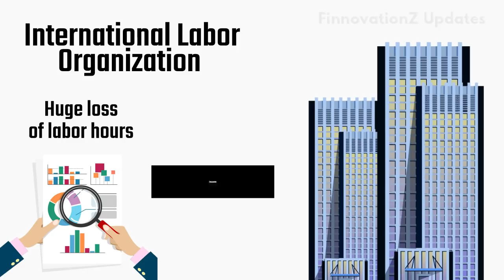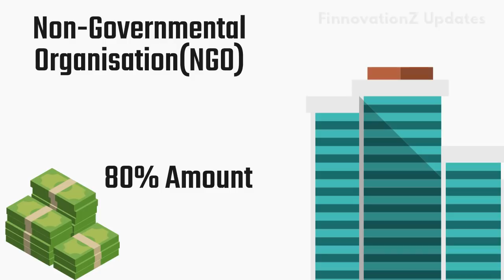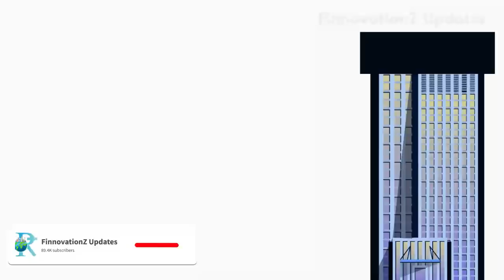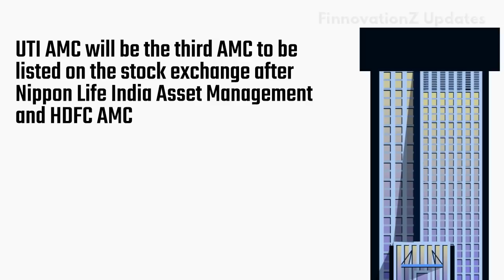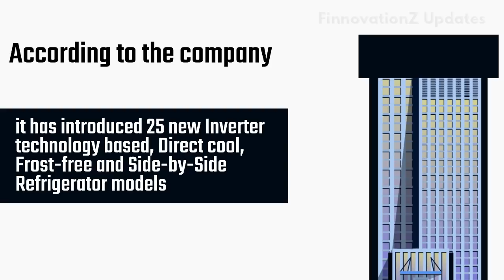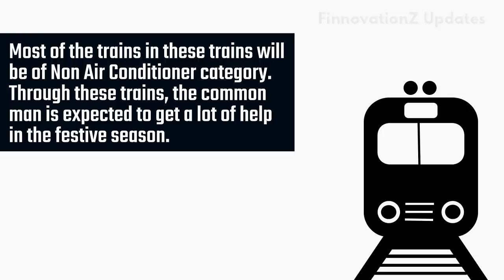International Labor Organization | NGO | Maruti Suzuki India| Mazagon Dock IPO | UTI IPO | In Hindi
According to the International Labor Organization, the Covid-19 epidemic has caused a massive drop of 10.7% or 3,500 Billion Dollar on the global scale of Workers' Income in the First 3 Quarters of 2020; On Wednesday, the IPO of Chemcon and Computer Age Management Services received a tremendous response; Foreign Contribution Regulation Amendment Bill, now passed by Rajya Sabha after 2020 Lok Sabha; The country's largest car company Maruti Suzuki India has announced its announcement of starting its vehicle subscription program 'Maruti Suzuki Subs'; The IPO of Mazagon Dock Shipbuilders, a public sector defense company, will open on September 29; UTI Asset Management Company IPO opens on September 29; Havells, the Consumer Electrical Goods Company, has ventured into the Refrigerator Market; US President Donald Trump has claimed that the Corona vaccine produced by Johnson & Johnson is in the Final Stage of its Trial; Railways plan to increase the number of trains from next month.

Learn stock market from the basics to advance and become an expert investor